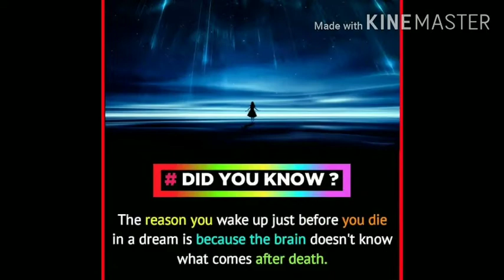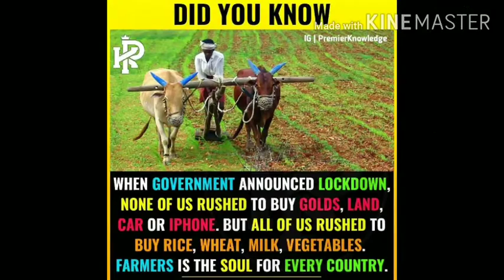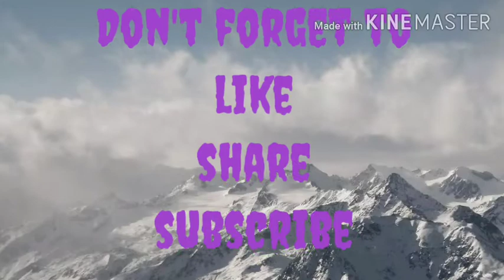A interesting fact about corona virus u won't believe 🤔😬 Life of facts episode #006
in this video I share mind blowing facts you won't believe.
So, watch my video and please comment about video that you like it or not and want think you want to change, feel free 😊.

thanks